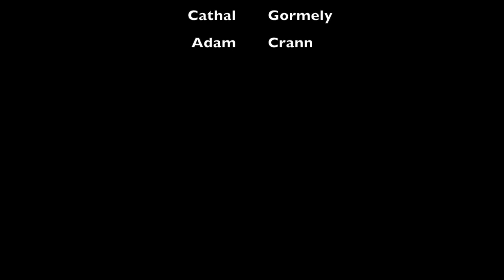Test Hardness of Water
This experiment is how to test the hardness of water.